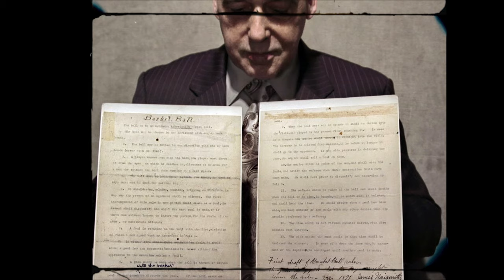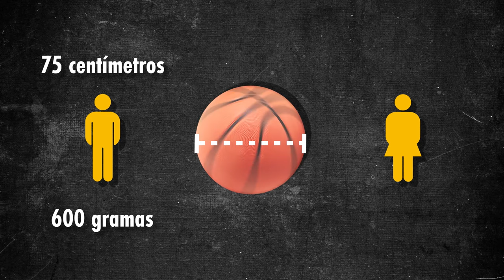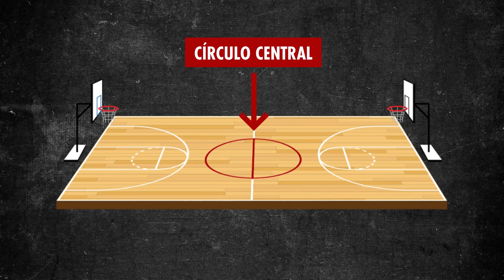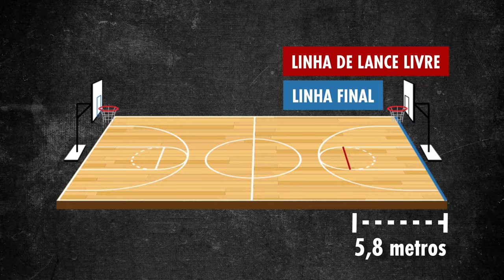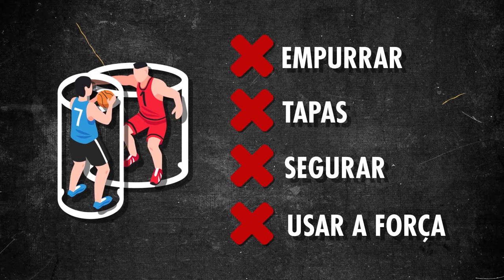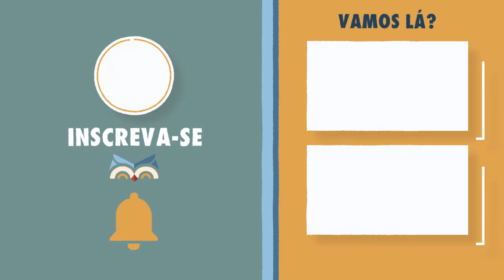Resumo das regras (oficiais e atuais) do BASQUETE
Neste vídeo, você vai conhecer as regras básicas do basquete, atualizadas de acordo com a FIBA - Federação Internacional de Basquete, e vai entender como essas regras trouxeram uma dinâmica incrível ao esporte, que se tornou um dos mais populares do mundo.

Alunos e professores podem utilizar livremente para fins escolares todos nossos conteúdos.
Bons estudos!

💬 Tem alguma sugestão? Deixa aqui nos comentários :)